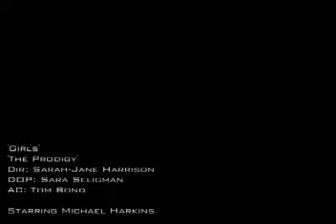The Prodigy Girls Video with Michael Harkins as The Dancer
Filmed in Union Square Park On The Coldest Day Of 2007... It Was 10 Degrees Out.  Brrrrrrrrrrr